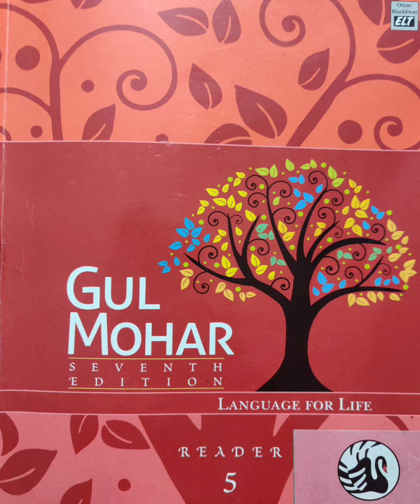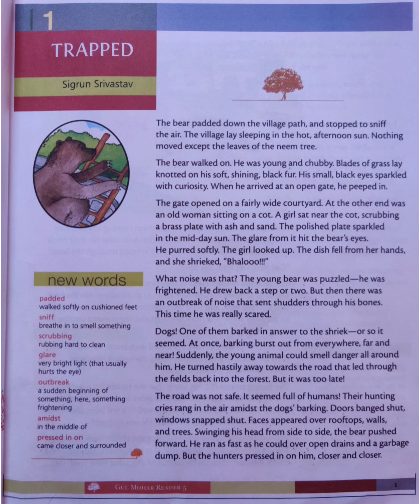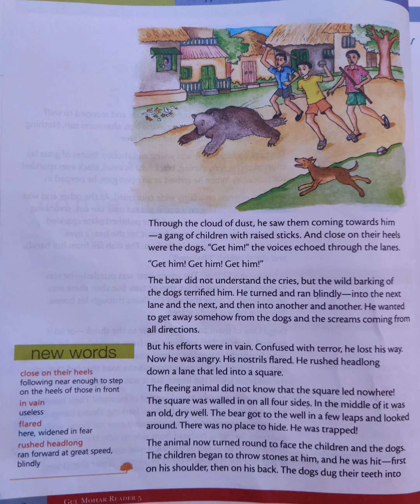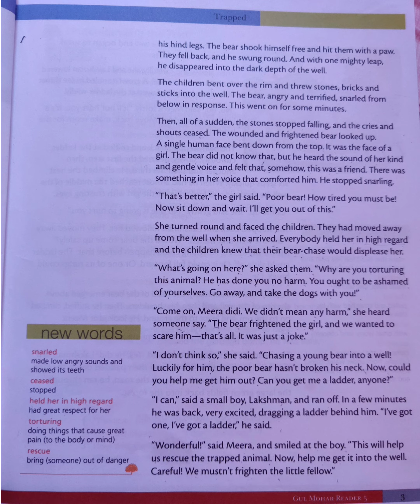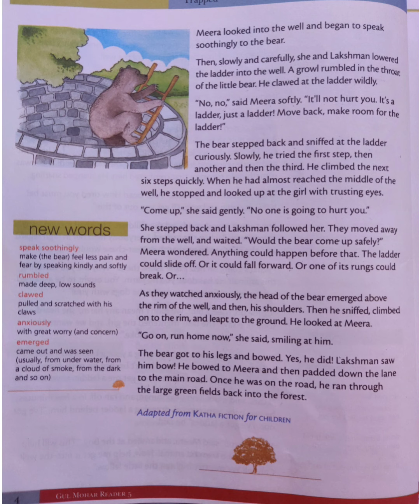Trapped | Gulmohar Reader Class 5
Trapped | Gulmohar Reader Class 5 ‎@Smart Kids Wonder